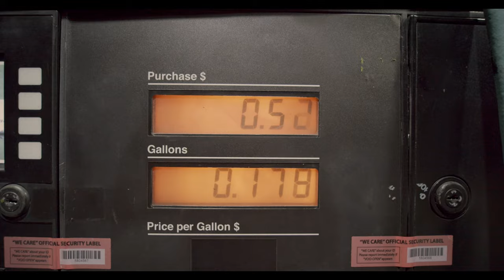EQUATORIAL GUINEA: 20 Facts in 5 MINUTES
In this video, we delved into the fascinating world of Equatorial Guinea and explored 20 interesting facts about this small yet remarkable country located in Central Africa. From its diverse culture and traditions to its rich history and natural beauty, we covered a wide range of topics that will leave you with a newfound appreciation for this unique nation. Join us on this journey of discovery and learn more about Equatorial Guinea like never before!